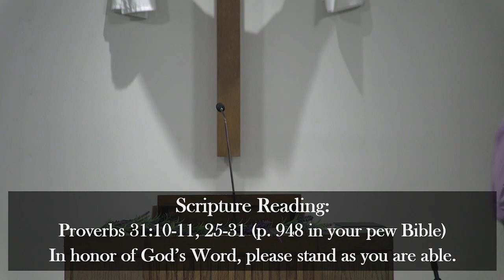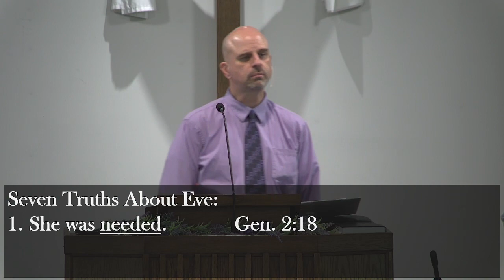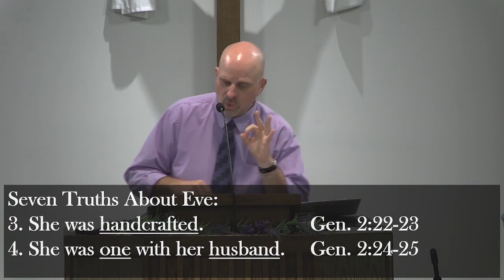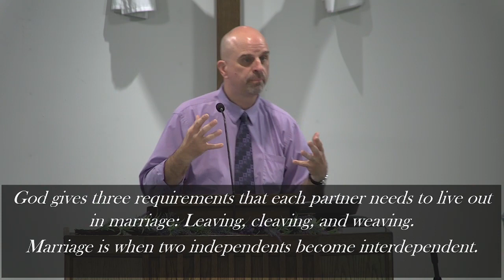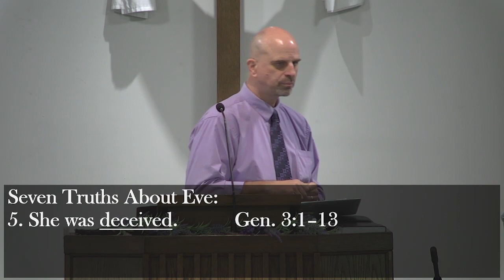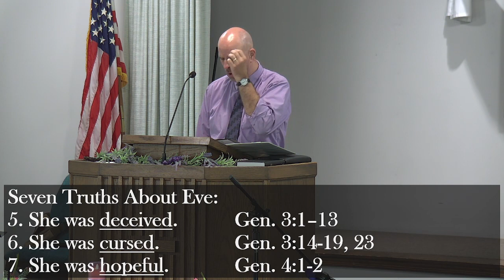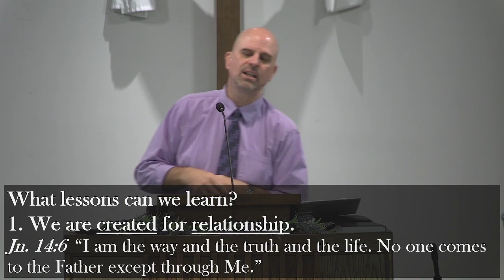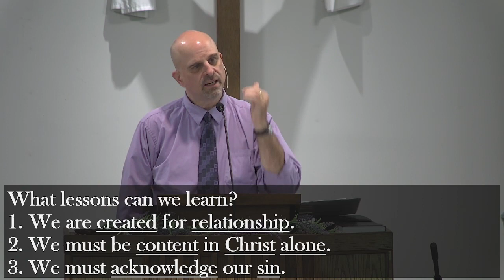Eve- The First Mother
Genesis 2-4